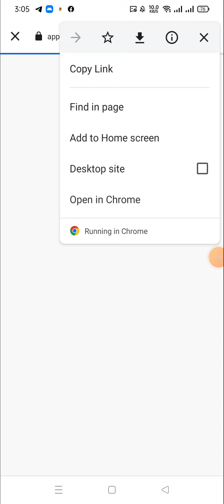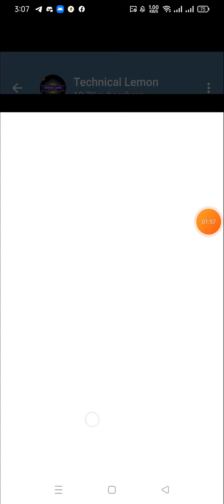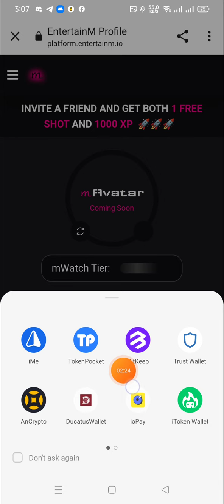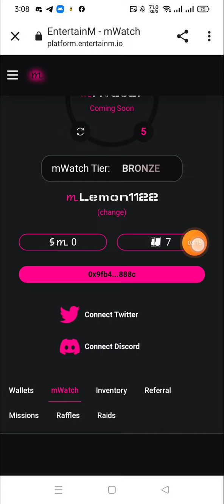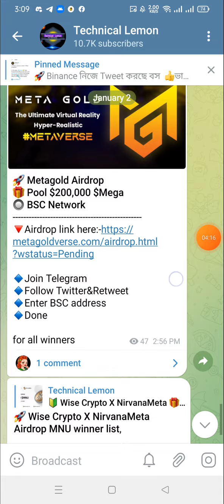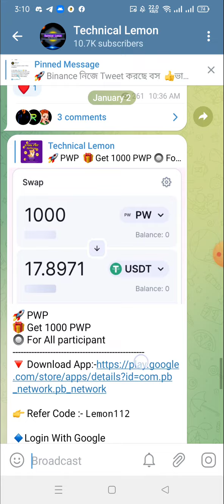GPLX New Airdrop | Instant 1.5$ |EntertainM Airdrop | Metagold Airdrop🎁 Pool $200,000 $Mega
??Online Earn
??bangla tutorial
??Airdrop Earn
??Airdrop Review Bangla
??Airdrop

❤️Thanks ❤️